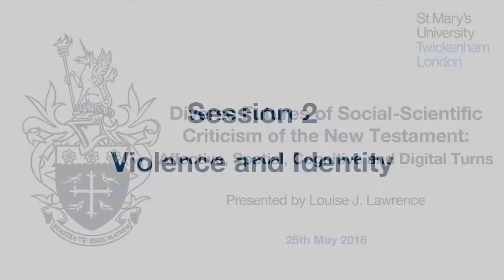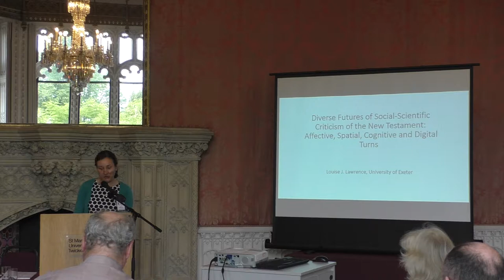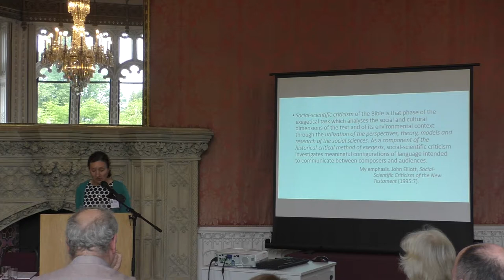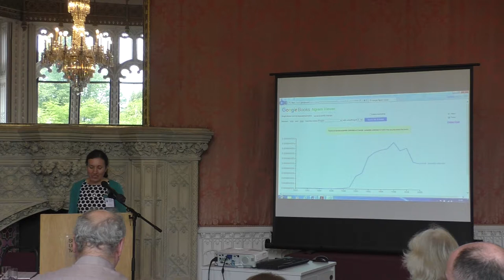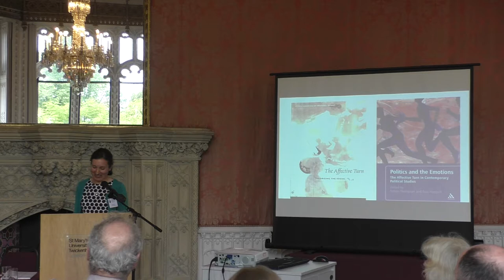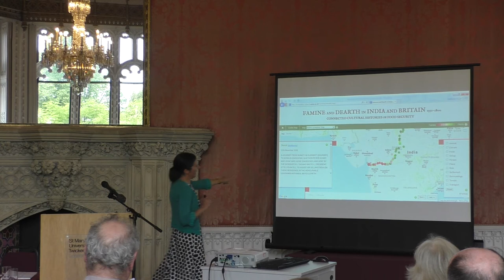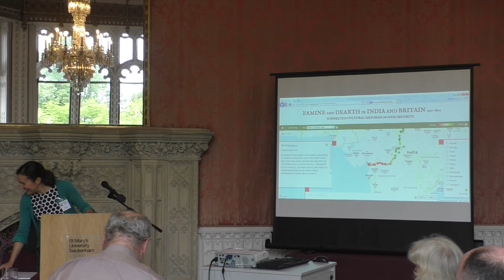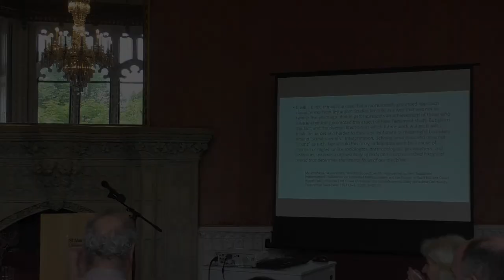Diverse Futures of Social-Scientific Criticism of the New Testament - Louise J. Lawrence